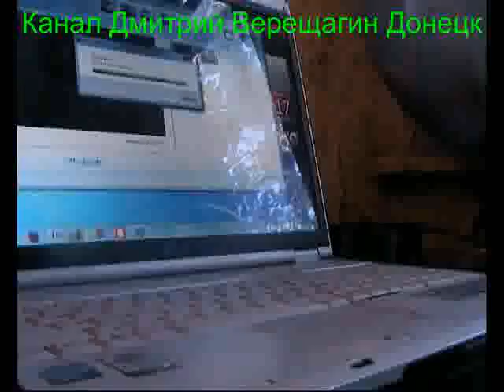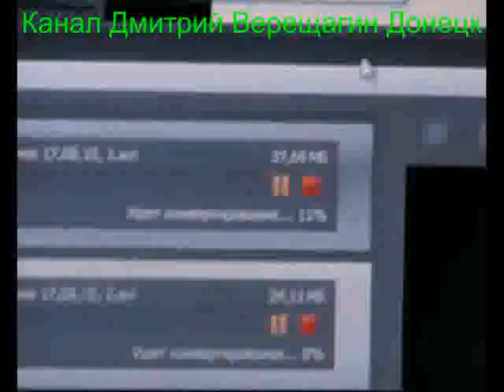17,08,15, 3 Ежедневные видео-дневники монофруктоеда Подготовка к праноедению (Бритарианству)